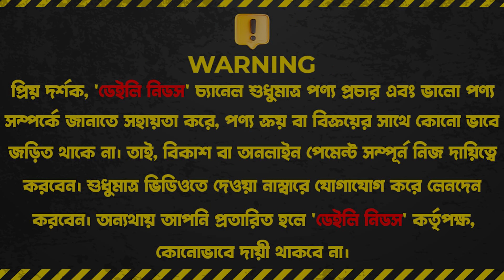আজব এক লাকড়ির চুলা 😳 মাত্র ১ টাকায় রান্না হবে সারাদিন |🔥 Cheap price wood stove price in BD 2024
আজব এক লাকড়ির চুলা 😳 মাত্র ১ টাকায় রান্না হবে সারাদিন |🔥 Cheap price wood stove /charcoal stove

ইকোমেটিক (ইকো চুলা)
বসিলা ডেভোলপার সিটি, রোড নং : ০৯,
ব্লক : বি, হাউজ :১৮, মোহাম্মদপুর, ঢাকা

☘Allah Hafez☘